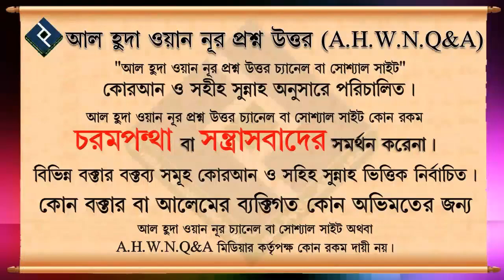ঘুমানোর পূর্বে নিয়ম করে দুই রাকাত সালাত আদায় করলে কি সুন্নাহ বিরোধী হবে ᴴᴰ┇শায়েখ শামসুজ্জোহা